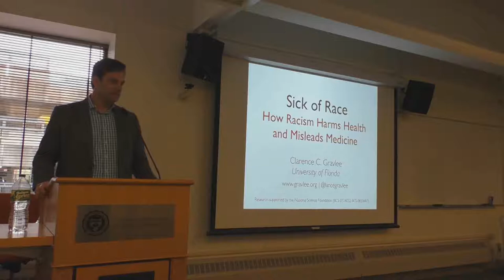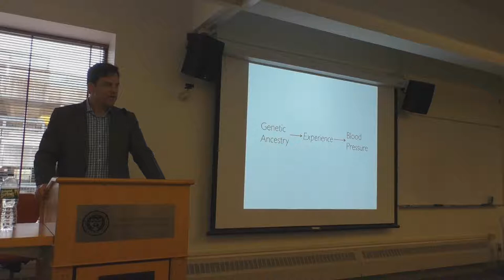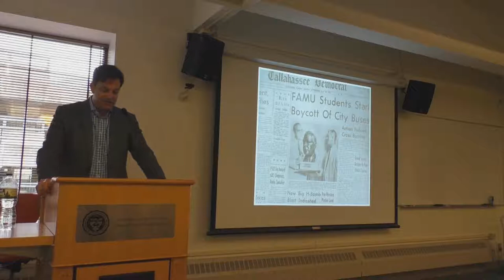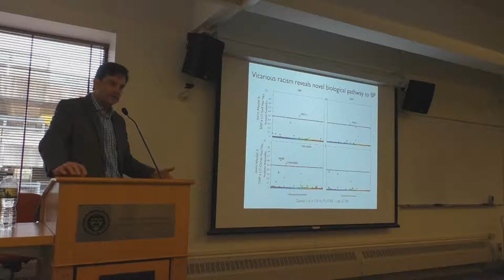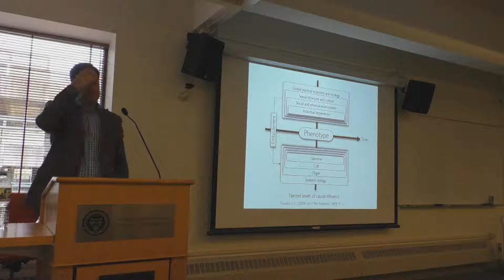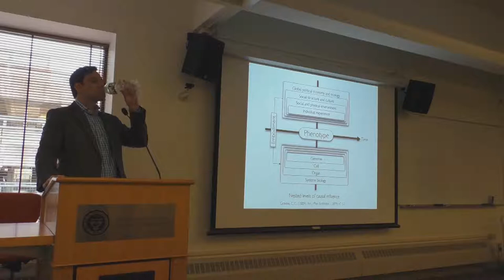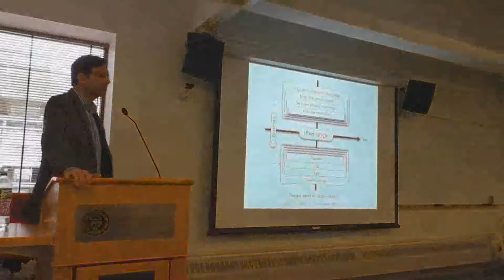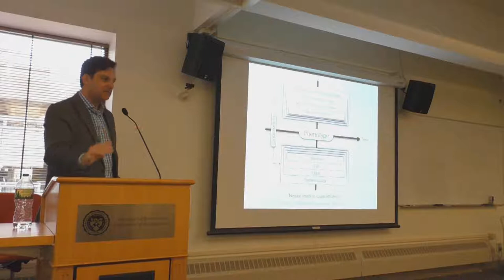Clarence Gravlee Penn Anthropology Colloquium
"Sick of Race: How Racism Harms Health and Misleads Medicine"